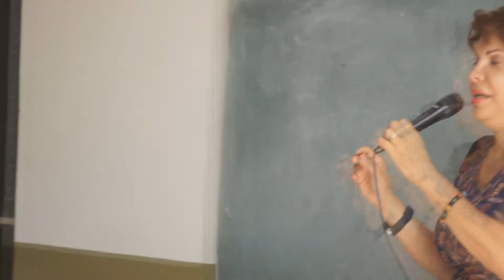Atender los problemas sociales es la tarea principal: Claudia Yañez Centeno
*Claudia Yáñez Centeno  se reúne con coquimatlenses y organizaciones campesinas para agradecer y reiterar el apoyo de recuperar el campo.
* Reafirma la propuesta de tener una casa de gestión en cada municipio del distrito 01.

La candidata ganadora a Diputada Federal por el distrito 1 en Colima, Claudia Yáñez Centeno, inició una serie de reuniones de agradecimiento donde reafirmó varias de sus propuestas realizadas en campaña particularmente la de contar con casas de gestión en cada municipio del distrito 01 federal donde la principal tarea es atender los problemas sociales para el beneficio de los habitantes, lo anterior lo señaló en el municipio de Coquimatlán, donde inició esta gira de agradecimiento con simpatizantes, pobladores de distintas comunidades y organizaciones campesinas.

Esta fue una de las primeras reuniones de agradecimiento que comenzó a realizar Claudia Yáñez Centeno con motivo de que sus votantes y población en general tengan la certeza de que no será una legisladora que se olvida de su pueblo sino que mantendrá siempre contacto en persona con los colimenses a quienes representará en la Cámara de Diputados.

En la gira de agradecimiento también estuvieron presentes el dirigente del partido de morena en el estado Sergio Jiménez Bojado y la candidata ganadora a Diputada Local Jazmín García.